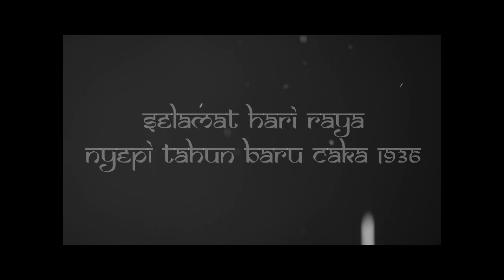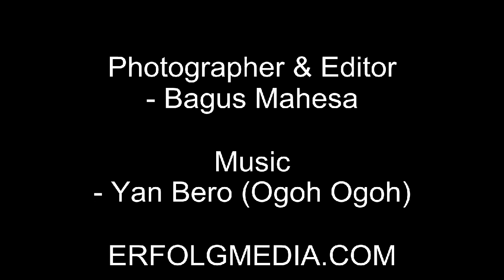kumpulan foto Ogoh ogoh 2014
kumpulan foto ogoh ogoh tahun caka 1936 tahun 2014
- denpasar
- munggu
- gianyar
- festival kuta